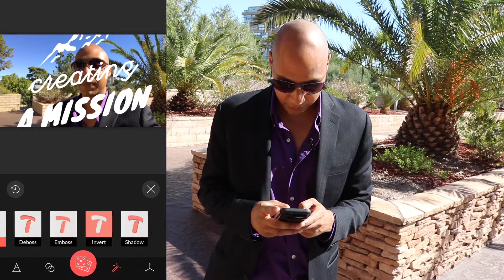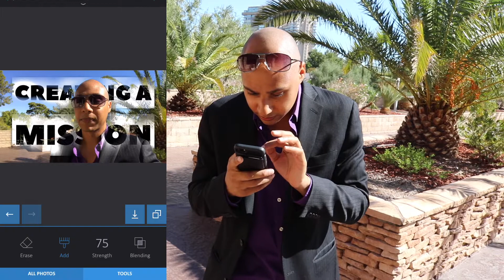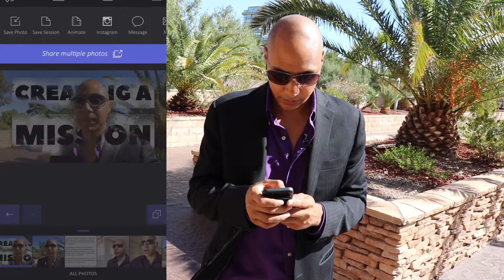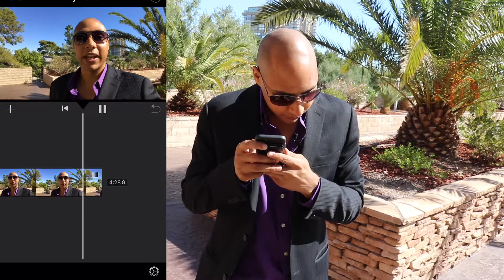His Million Dollar Content Marketing Workflow Using A Phone - Creating Content For YouTube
A friend and I were chatting about his personal brand. He’s a teacher and he wants to build a personal brand in his subject...leadership. So I told him to create content.

Several weeks later, he put out his first video. And my response was “Man, you gotta put out content a lot faster. The tortoise doesn’t beat the hare in this game.”

The reason it took him so long is because he’s a perfectionist. And that’s why I made this video to show my content workflow when using my phone.

In this video, you’ll see me create the video, edit the video, create the thumbnail, the whole sha-bang, in 13 minutes...unedited. Yes that’s right, this is filmed with no cutaways.

Most people take too long with everything they do.

Whether it’s building their website, contacting events, creating content, etc. They don’t have a sense of urgency, and that lack of urgency kills your dreams.

So in this video, you’ll see the entire process I use to create content with my phone.